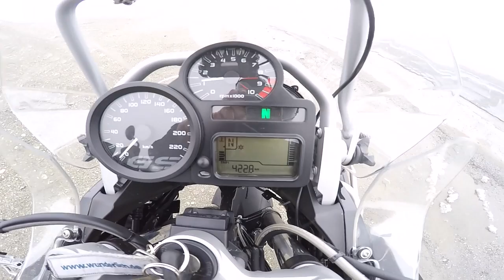Val d'Isère - Col de l’Iseran